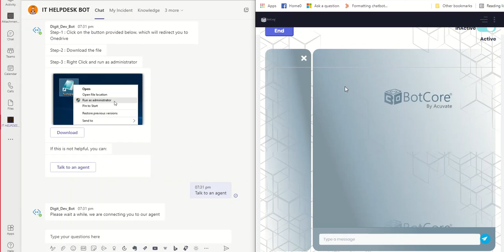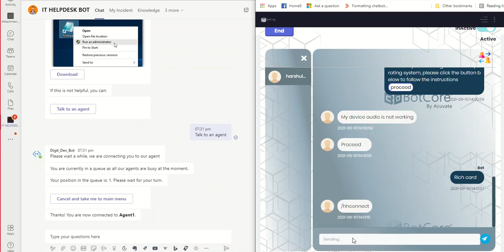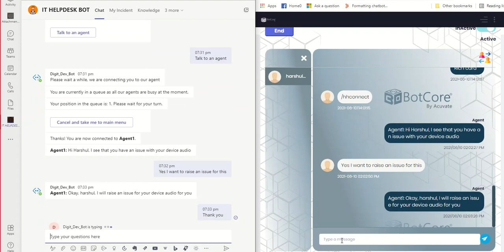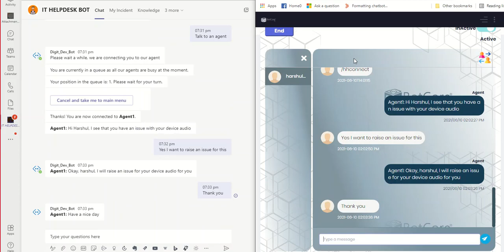IT Helpdesk Bot - Handover to Live Agent Use Case